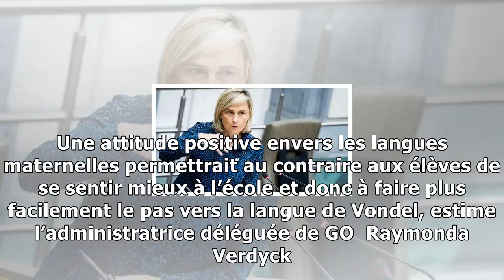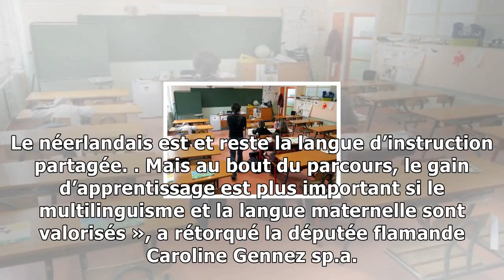Une initiative pour favoriser le multilinguisme dans les écoles flamandes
Belga Les élèves des écoles flamandes qui parlent une autre langue que le néerlandais à la maison doivent aussi pouvoir avoir recours à celleci lors des récréations et même en classe, ressortil d’une ...